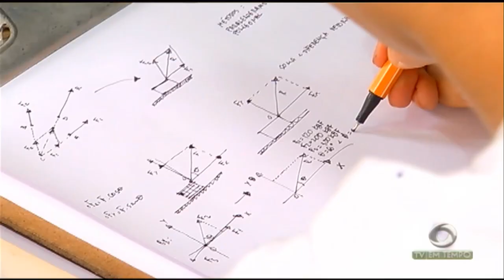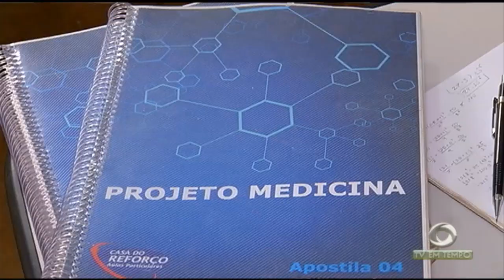Adolescente de 15 anos passa pela 2ª vez no vestibular para o curso de medicina da UEA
03º BLOCO JORNAL 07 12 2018 - Adolescente de 15 anos passa pela 2ª vez no vestibular para o curso de medicina da UEA